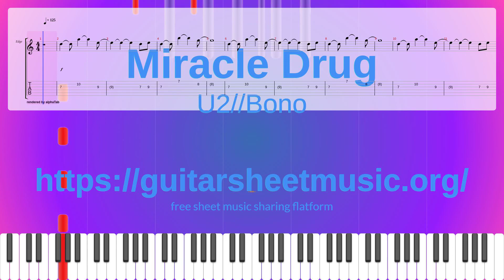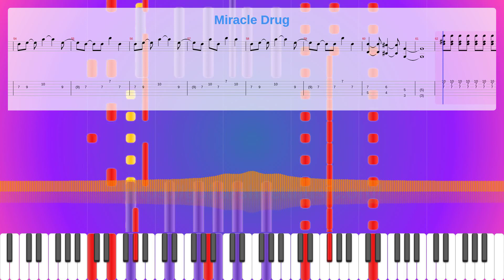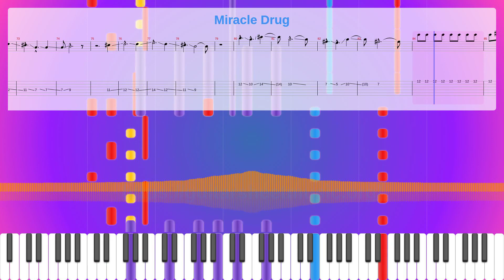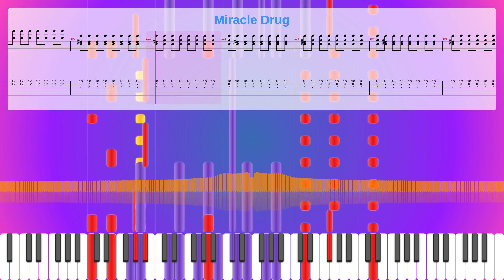Miracle Drug, U2//Bono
Album: How To Dismantle An Atomic Bomb
Instruments: Electric Guitar (jazz),Electric Bass (finger),Ensemble,Sound Effects
Parts: 5
Measures : 116
Tempo: 125